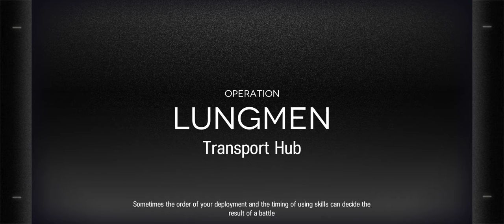[Arknights] CC#3 Cinder Day 4 Transport Hub Risk 12 + Extra Risk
Low Power 2
2 Command Terminals cannot be used

Go Drunk, You're Home
Let one Fanatic Score

Back in my day
Only operators that were available from Release Day can be in your party